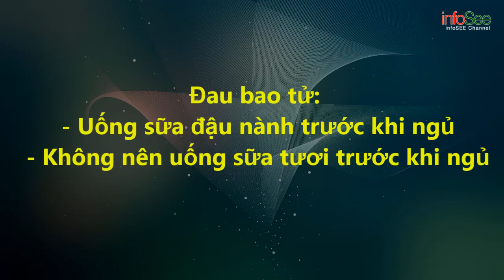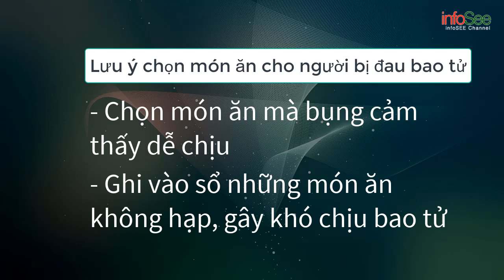💊 Đau bao tử: uống thuốc lúc nào là tốt nhất?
- Bạn bè, người thân của bạn có thể cũng muốn xem video clip này, hãy chia sẻ đến họ!